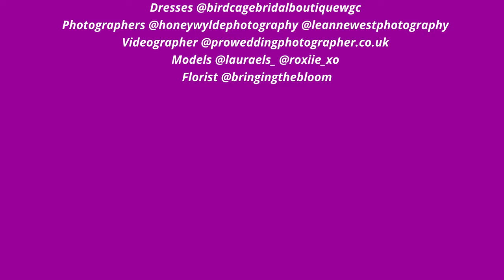Autumn Shoot Hitchin